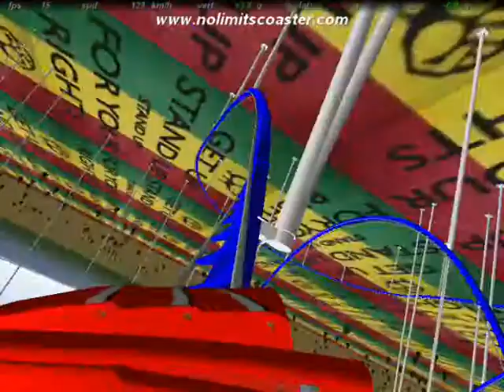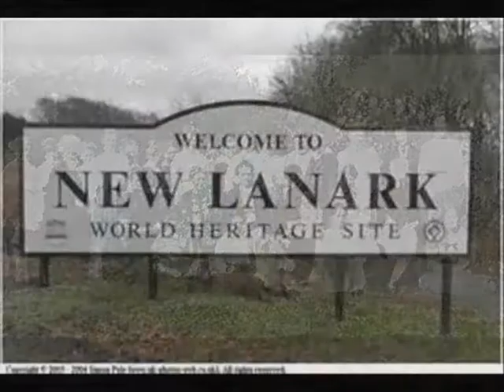LANARK 18 by Nick108 0001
Created using Reason 4, Keyrig49, The Reaper from Cockos, Behringer M16 monitors, Windows Movie Maker II, enjoy your new home.
 So Chant the holy names always and Rock for Radharani.